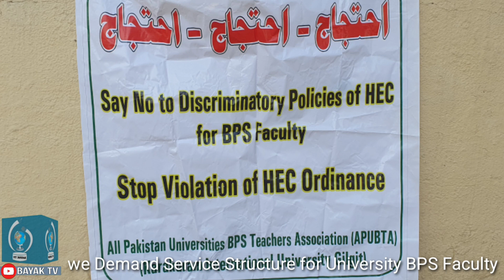We demand approval of BPS promotion policy by BPS Faculty | احتجاج احتجاج احتجاج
بیسک پے اسکیل اساتذہ کے سروس اسٹرکچر کی بحالی تک احتجاج رہے گا، اپوپٹا پاکستان